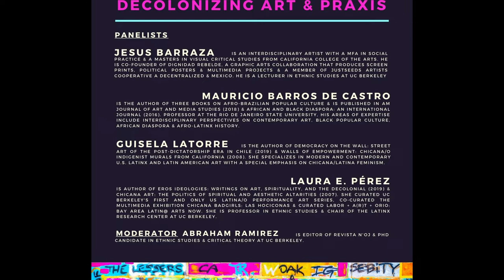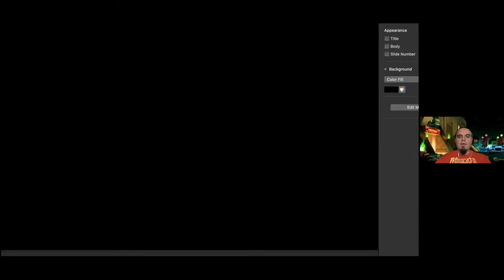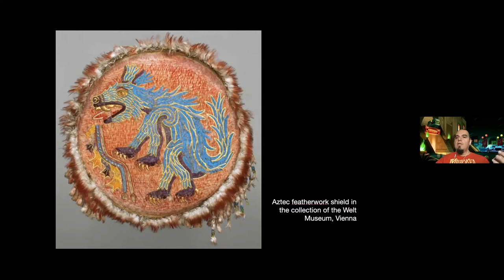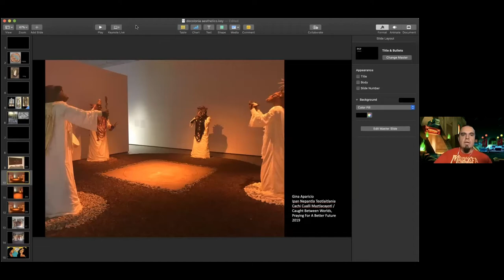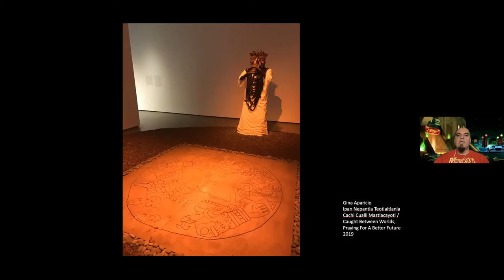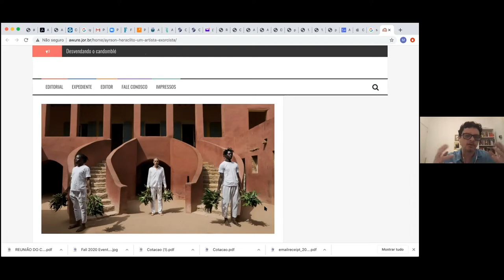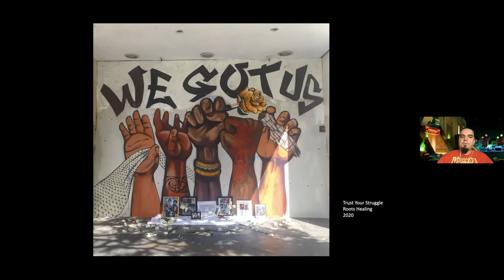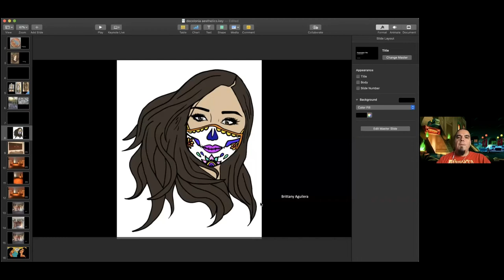Revista N'oj Panel on Decolonizing Aesthetics (Oct 2020)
The Latinx Research Center's Revista N'oj hosted a round table discussion on Decolonial Aesthetics titled, "Decolonizing Art & Praxis in the Time of Covid-19." The talk included Jesus Barraza, Dr. Guisela Latorre, Dr. Mauricio Barros de Castro, and Dr. Laura E. Pérez. The panel was moderated by Revista N'oj editor, Abraham Ramirez.